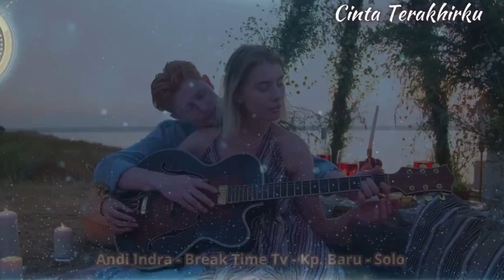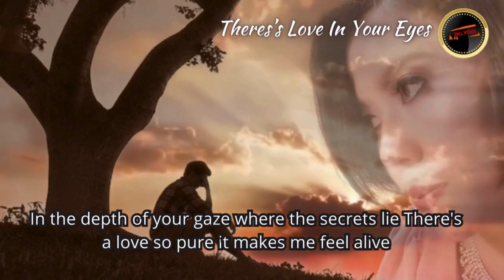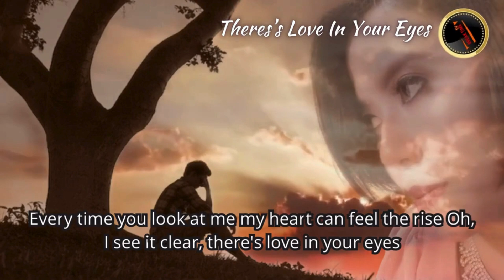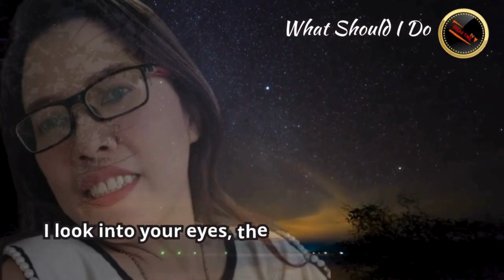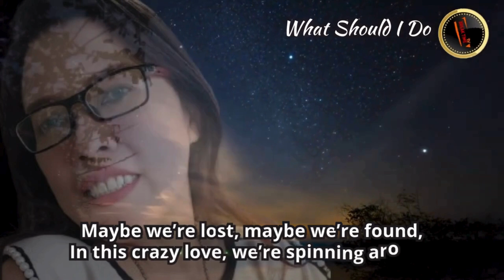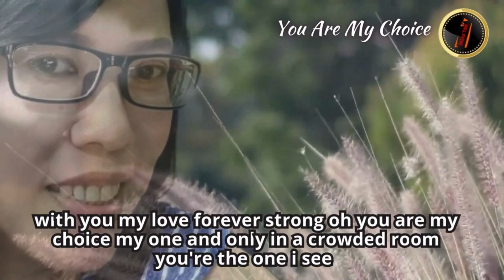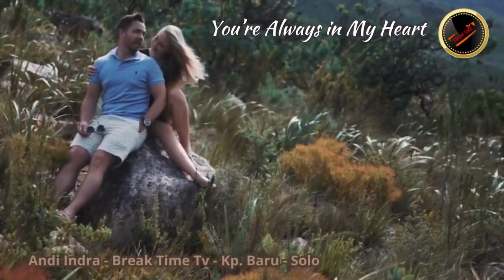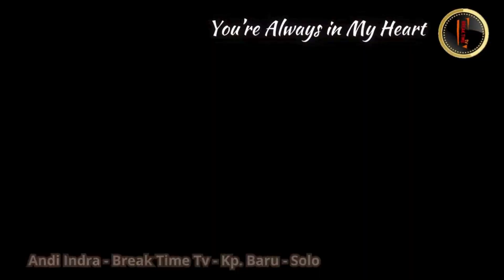Full Album Vol 2 (Official Music Video)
SEND SUGGESTIONS, INFO, COPYRIGHT COMPLAINTS AND COMPLAINTS TO
WE WILL RESPOND AS SOON AS POSSIBLE